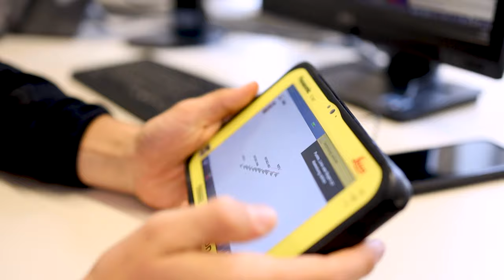Meine Lehre als Bautechnischer Assistent